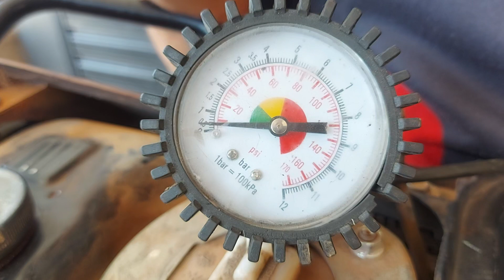moto falhando com dificuldade pra pegar e apagando